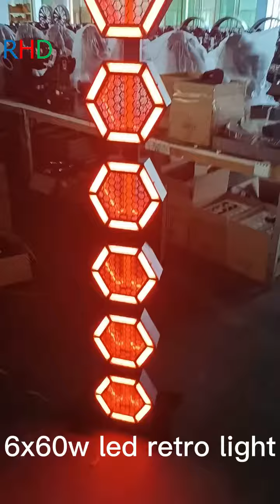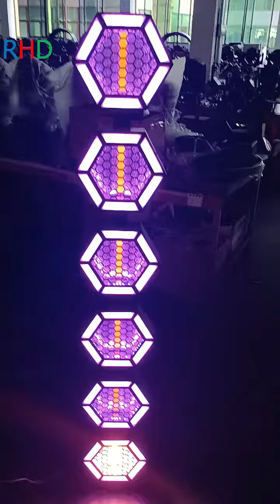LED retro 6x60W effect lights strobe stage dj background light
to get a inquiry please click below link to start whatsapp

Voltage: AC90V-240V
Frequency: 50Hz/60Hz
Power: 450W
Number of LED light sources: 6
LED single power: 60W
Fill light: 144*0.2W (RGB)
Dimming: 0%-100% linear dimming
Strobe: 1-25 times/second with various strobe effects
Display: LCD
Control: DMX512, self-propelled, voice control
Channel: 8CH/28CH